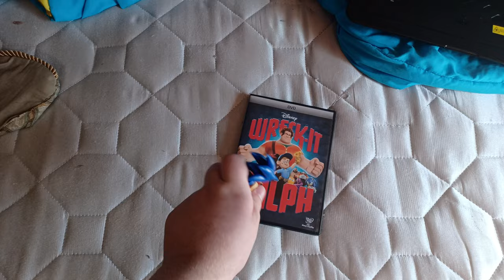Sonic Watches The DD Logo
My Very First Watching Logo Videos On My New Portable DVD Player.